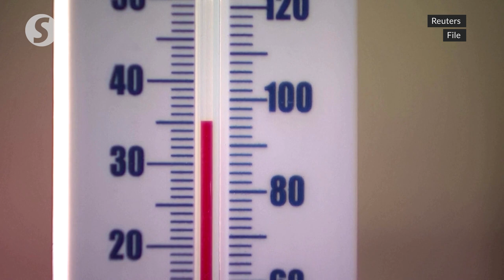Women disproportionately affected by climate change, says Pahang Regent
Women must have access to healthcare and their health needs must be taken into account in adapting to climate change, says the Regent of Pahang.

Tengku Hassanal Ibrahim Alam Shah Al-Sultan Abdullah Ri'ayatuddin Al-Mustafa Billah Shah said in his keynote address at the Associated Country Women of The World (ACWW) 30th triennial world conference on Friday (May 19) that it is also important for women to be heard and included in all stages of decision making, from planning to implementation.